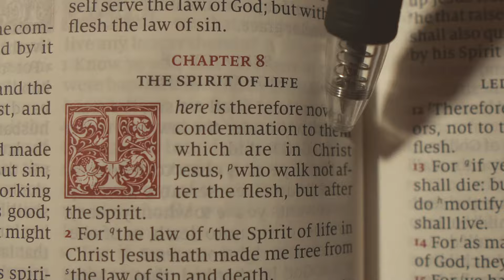Testimony // Short Film // Christian Life College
I created a short film for our Creative Arts Association, highlighting our main character, Kelvin's life, and where he came from.